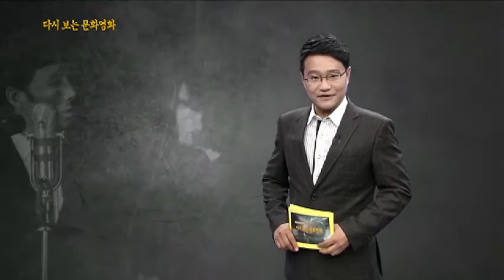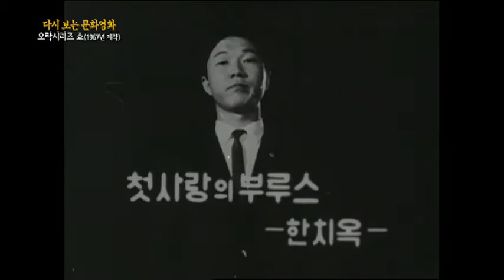'밤그대' 초대DJ 이성화의 영상해설-다시보는 문화영화21회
오락시리즈 쇼 (1967년 제작)

요즘의 아이돌 공연처럼 화려하진 않지만
그 시절 많은 젊은이들이 젖어들었던
아련한 추억의 시간으로 떠나 보겠습니다.